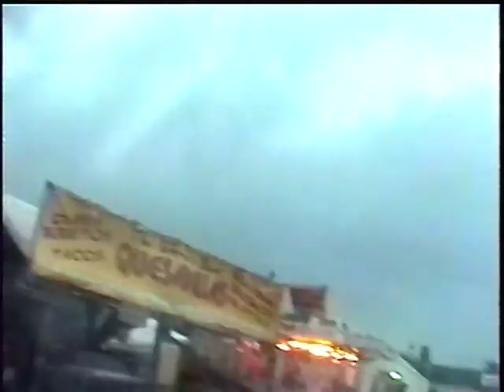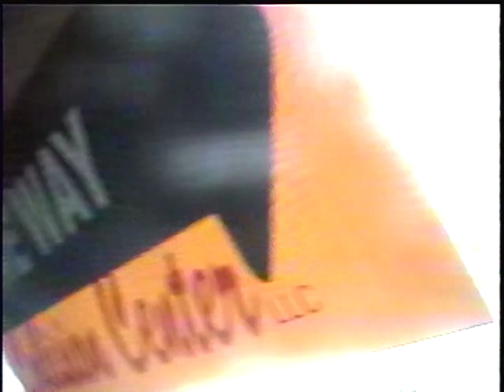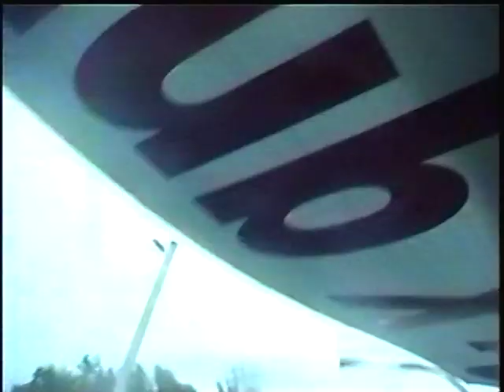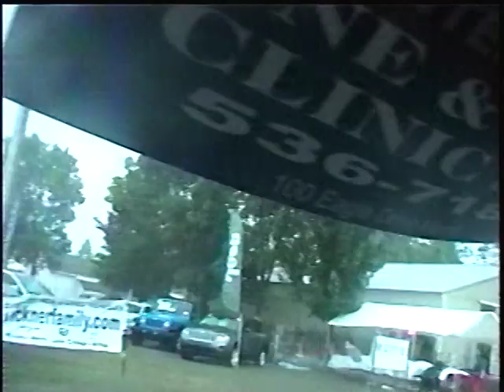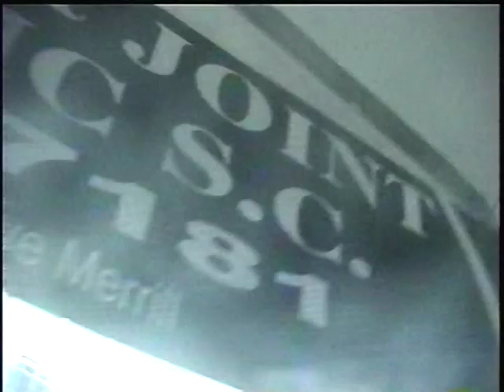Downburst at Lincoln County 2011 4-H Fair.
On Saturday July 23rd, 2011, a storm packing 40 to 50 mile per hour winds and heavy rain slammed through Lincoln County, Wisconsin, bringing some rather gusty winds and heavy downpours to the 4-H Fair in Merrill.  And luckily I had my camera with me so I could film the action.